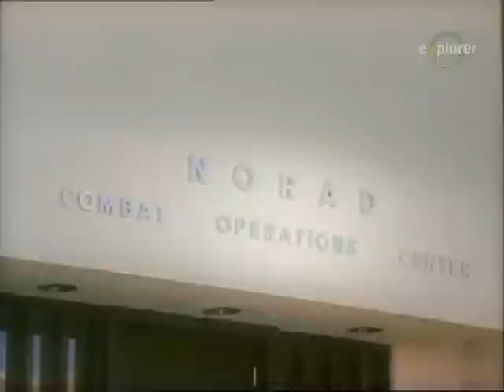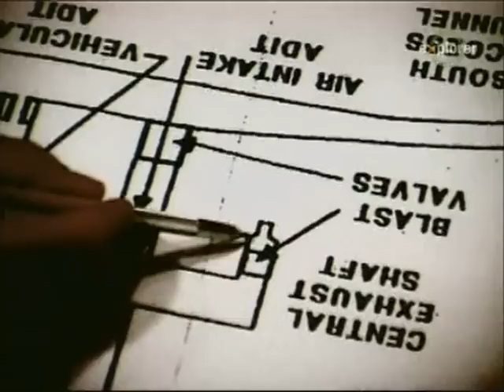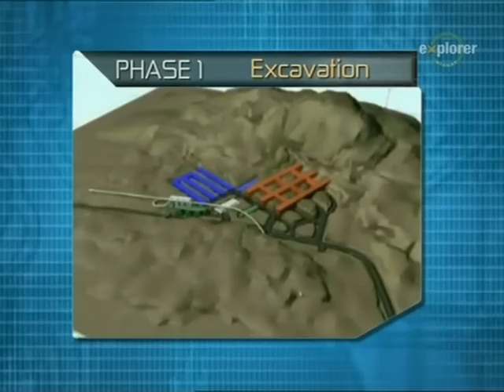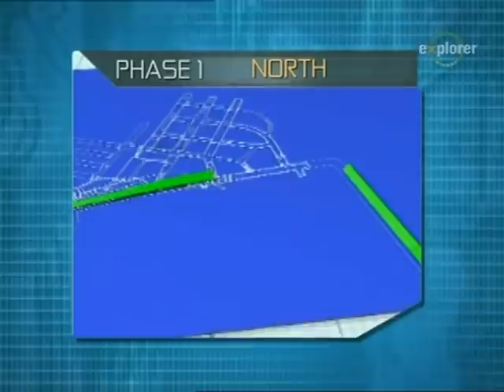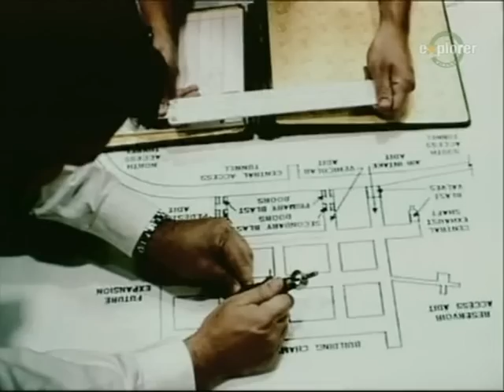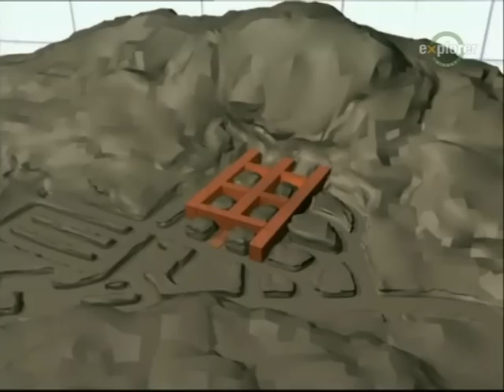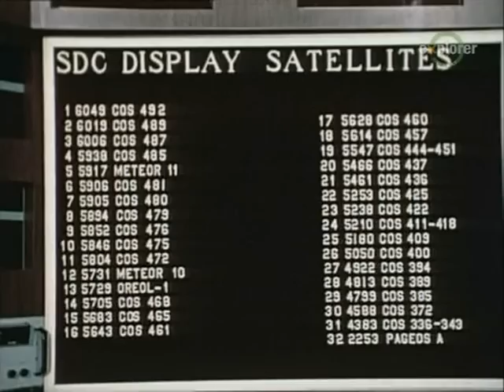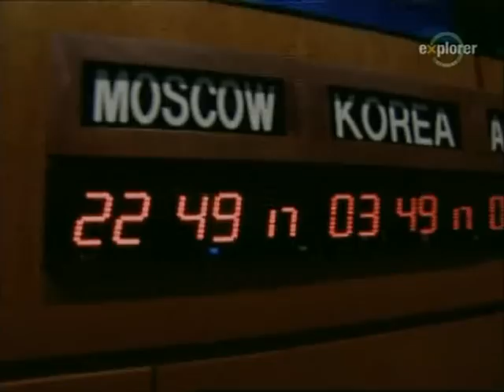Norad - Supertajná pevnosť - CZ 2005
Pozoruhodný příběh o Noradu -- americké supertajné vojenské základně a první obranné linii proti útokům ze vzduchu -- od jeho založení v roce 1966 až po současnost.